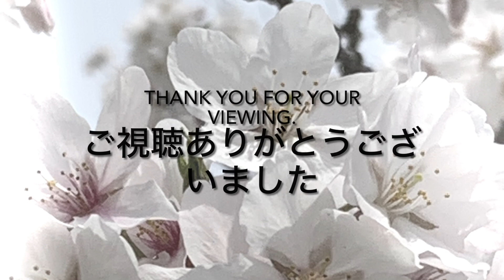桜の花言葉 「精神美」「優美な女性」「純潔」 癒しの花と音楽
花の映像と音楽で癒しのひと時をどうぞ
音楽はperitune「Hanagoyomi2」より

Healing flowers  and music

The language of cherry blossoms "spiritual beauty", "elegant woman", and "purity"

Have a relaxing time with flower images and gentle music